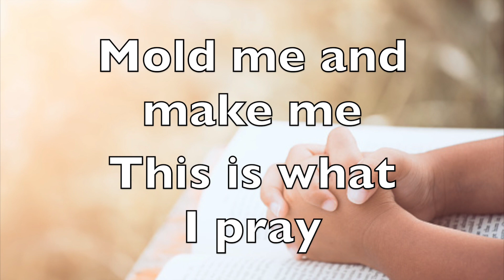CHANGE MY HEART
African Music Experience
Worship Africa, Vol. 1